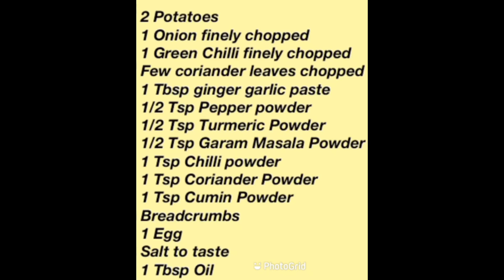How To Make Tasty beef Cutlets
Cutlets are everyone’s favorite. Here’s a delicious cutlet recipe which I’m sure you’ll enjoy. Even though there’s a little bit of task involved in making it, every bite of the cutlet is worth it.

Do try this recipe and let me know how well you liked it.